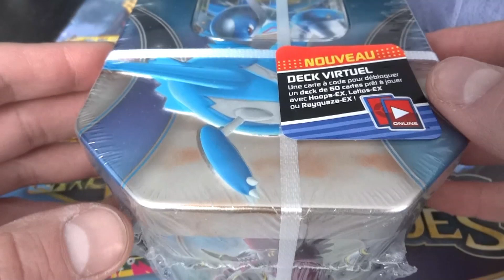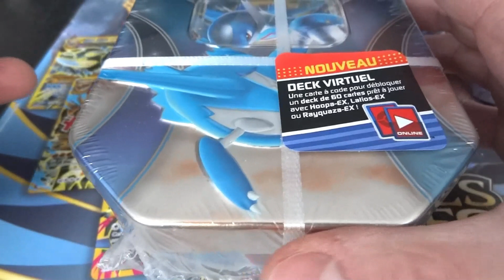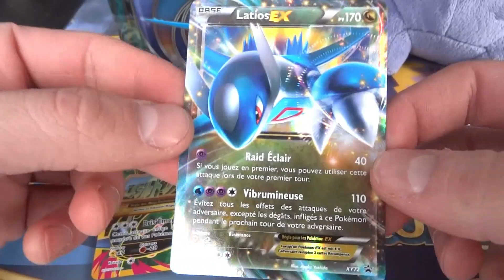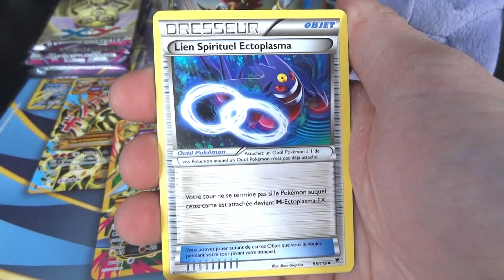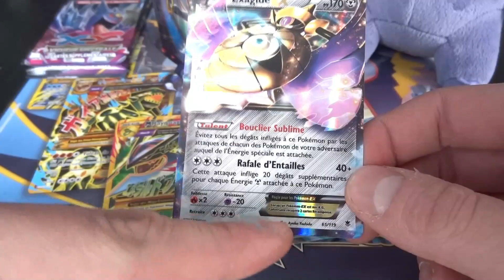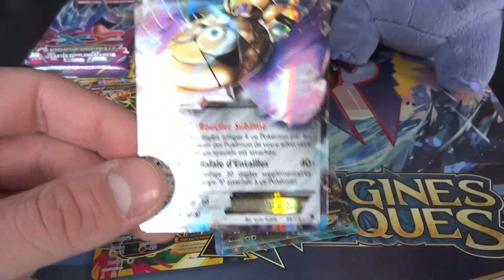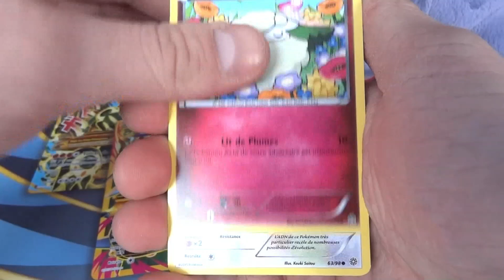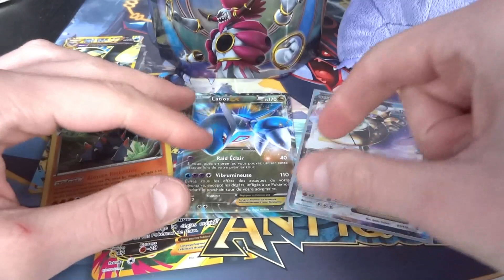Ouverture Pokébox Latios EX!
C'est parti pour l'ouverture de la Pokebox Latios EX! Une des trois nouvelles Pokebox de "noël" avec Hoopa EX et Rayquaza EX. De magnifiques box à ne pas louper!

J'espère que l'ouverture vous plaira, pleins de bisous à tous! ^3^

~AbsoLucario~